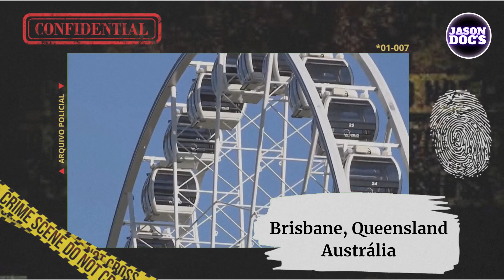Caso Criminal: A Vampira Lesbica Assassina | Jason Doc's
A Vampira Lesbica Assassina | Jason Doc's

A história se passa em Brisbane, na Austrália, no ano de 1989. Aqui, conhecemos Tracey Avril Wigginton, uma jovem de 24 anos. Ela nasceu em uma família abastada, mas sua infância não foi tranquila. Sua mãe, Honda, enfrentou graves problemas de saúde, o que a impedia de cuidar de Tracey.

Em momentos difíceis, a pequena Tracy ficou nos cuidados de seus avós maternos, Avril e George. Foi de sua avó que ela herdou o nome do meio, Avril. George, seu avô, era a figura paterna que Tracy idolatrava. Ele era divertido, carinhoso e sempre presente em sua vida.

 À medida que a saúde de Honda piorava, a situação ficou insustentável. Tracy passava cada vez mais tempo com seus avós, até que a decisão foi tomada: eles intervieram oficialmente. Tracy passou a morar com eles em tempo integral, e a relação com seu avô se fortaleceu ainda mais.
[Caracterização] Jason:
Seu avô George se tornou o melhor amigo de Tracy. Eles eram inseparáveis, passando o tempo brincando e ouvindo as histórias cativantes do avô. No entanto, a avó de Tracy, uma figura completamente diferente, era como o policial bom sendo seu avô e o “mau policial” sendo sua avó nessa história.

Sua avó era cheia de regras e muito severa, e Tracy falou dela como uma pessoa egocêntrica, dura, cínica e manipuladora. À medida que Tracy crescia, ela começou a perceber o quão difícil era conviver com sua avó, e a relação entre elas se tornou cada vez mais complicada.

Hero's Theme de Twin Musicom é licenciada de acordo com a licença Atribuição 4.0 da Creative Commons.